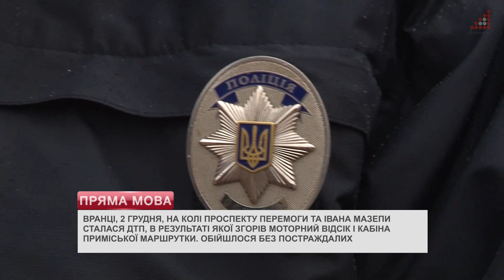У Чернігові приміська маршрутка в'їхала у тролейбус та загорілася. Обійшлося без постраждалих